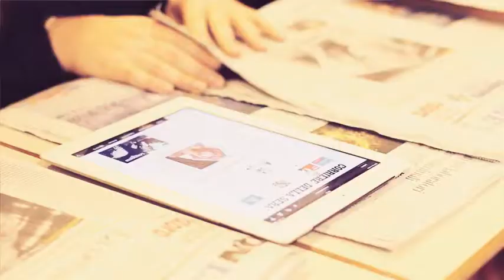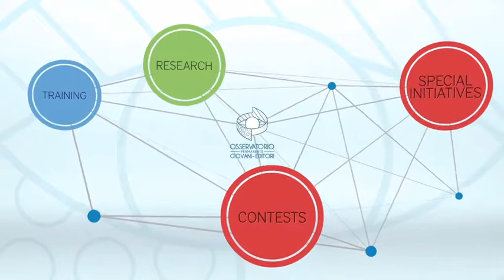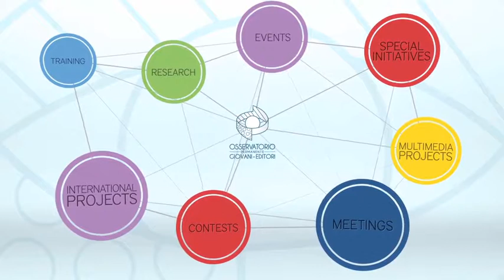Osservatorio Permanente Giovani-Editori: spingersi oltre (English Version)